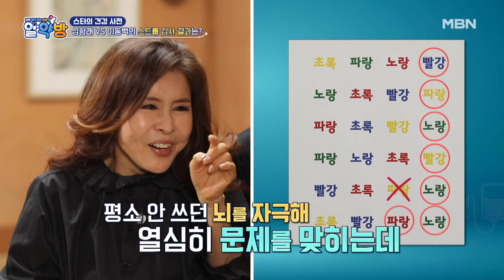심형래 VS 이동백 스트룹 검사 대결♨ ＂뇌를 운동시켜 준다니까~＂ MBN 241031 방송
심형래 VS 이동백 스트룹 검사 대결♨ ＂뇌를 운동시켜 준다니까~＂